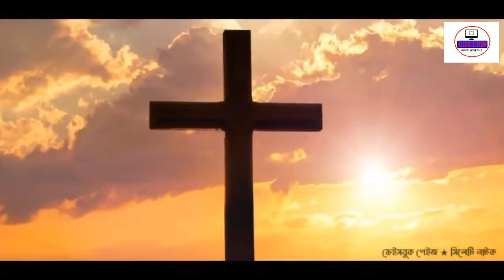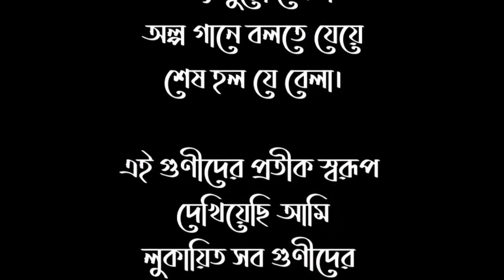সিলেটি গান, আমরা হক্কল সিলটি, Amra Hokkol Sylhety Editing Song by Sylhet rap song 2020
Amra Hokkol Sylheti,আমরা হক্কল ছিলটি, Sylheti Song Editing Video-2020

 আমরা হক্কল ছিলটি...
কন্ঠশিল্পীঃ- অনামিকা অনু,
গীতিকারঃ-  মাহমুদুল হাসান উজ্জল,
সঙ্গীতঃ- হাসনাত কবীর,
ভিডিও পরিচালনায়ঃ- দবিরুজ্জামান দিপু,
 (বিডি মাল্টিমিডিয়া প্রোডাকশন)
লেভেলঃ- স্টুডিও ফোক ভয়েস,

Amra Hokkol Sylheti...
Singer. Anamika Anu
Lyrics. Mahmudul Hasan Uzzol
Music. Hasnat Kobir
Video. Dobiruzzaman Dipu...